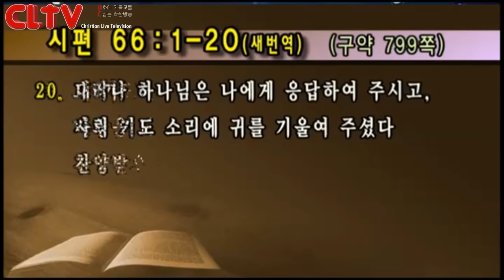CLTV파워메시지_2016.6.12 (대체설교)_선한목자교회(유기성 목사)_'마음이 준비된 사람'